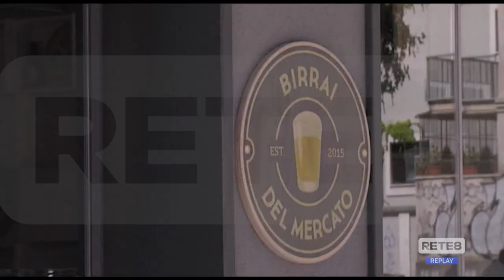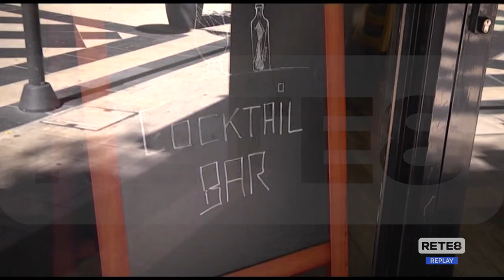Pescara - Piano antirumore, per gli esercenti è da chiarire